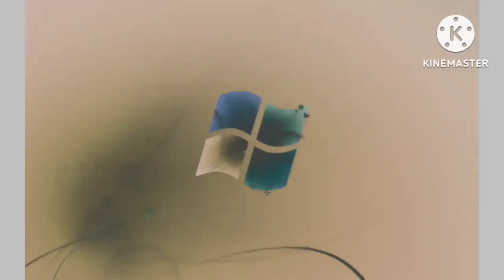Guess the effect #3 (read pinned comment)